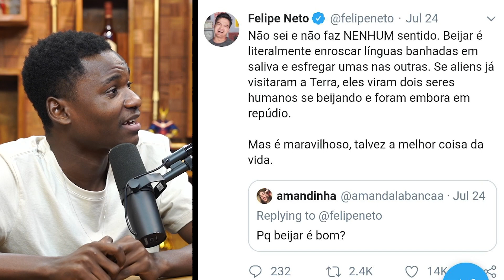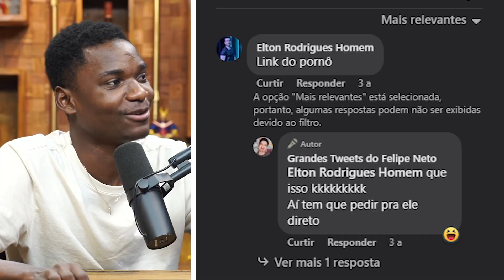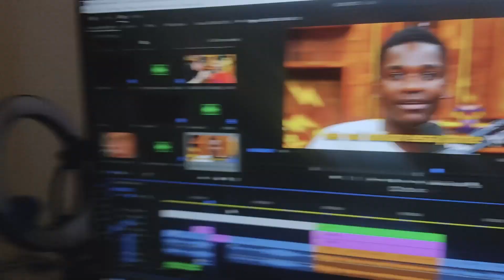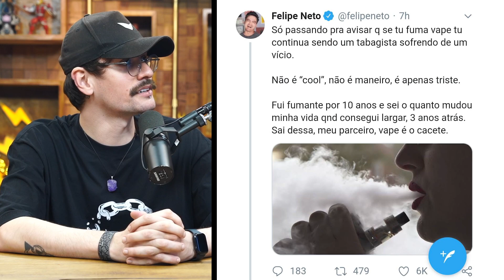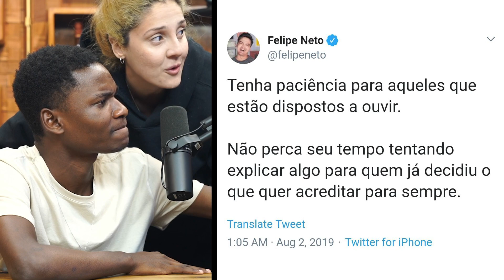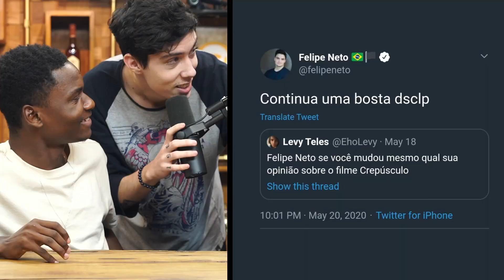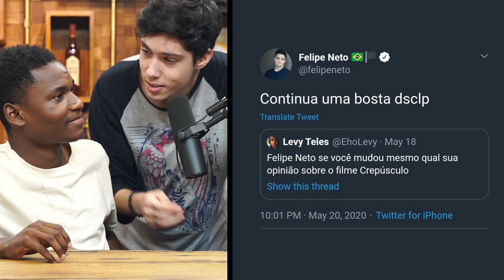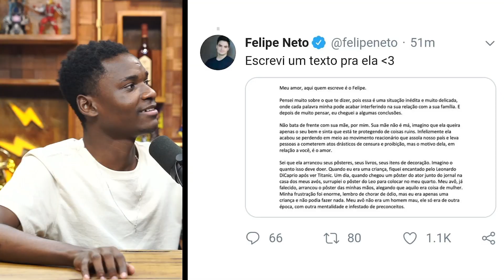top 10 hates do Felipe Neto kkkkkkkkkkkkk (divertido)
APRESENTADOR:

Baptista - @baptista_miranda

DIREÇÃO:

Pedro - @pedrocastellen

ROTEIRO:

Andrezza Tornelli - @dezzatornelli
João Pedro Celli - @joaopedrocelli

EDIÇÃO:

Karadoc - @okaradoc

THUMB:

Sandrão - @estudioasn